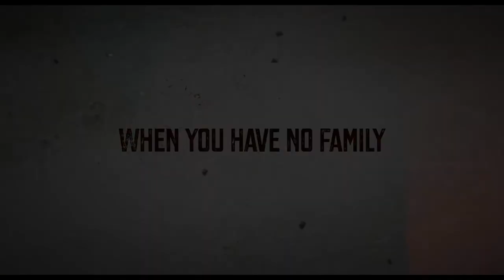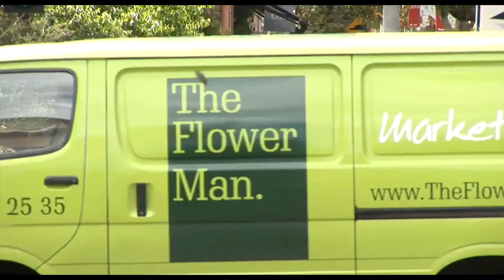2018 Sydney Red Shield Appeal Launch Keynote Speaker: Ian Darling AO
Keynote address by Ian Darling AO at the 2018 Sydney Red Shield Appeal Launch held at The Westin Sydney on Thursday, 10th of May.

Ian Darling AO is one of Australia's leading philanthropists and documentary filmmakers. Ian has collaborated with The Salvation Army for over twenty years and directed "The Oasis", the award winning documentary on youth homelessness.

Ian Darling AO is a Documentary Filmmaker, Executive Chair and founder of Shark Island Institute, Chair of The Caledonia Foundation, and was named Australia's Leading Philanthropist in 2017 by Philanthropy Australia.